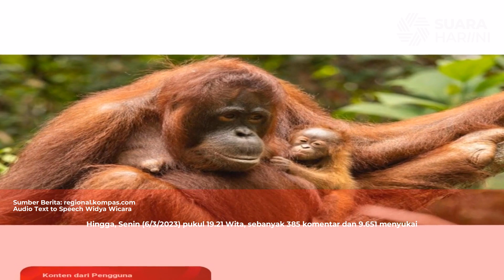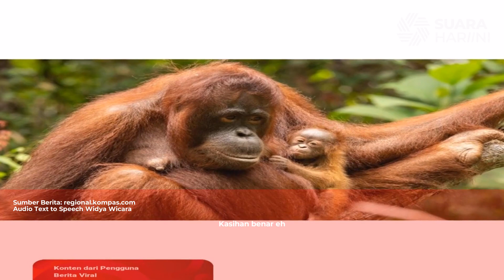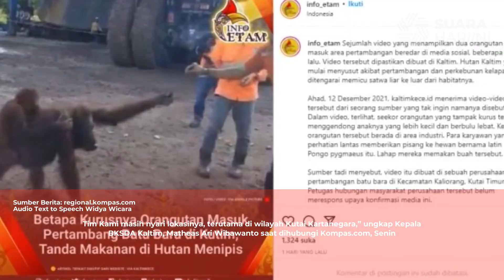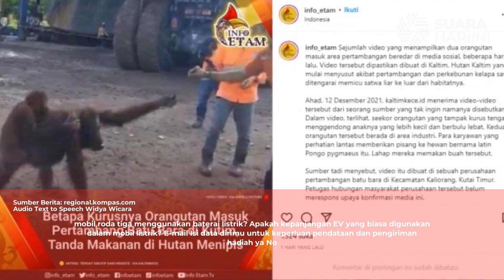Orangutan Kurus Gendong Anak Masuk Area Tambang, BKSDA Kaltim Telusuri Lokasi | Audio News Suara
Tubuh orangutan terlihat kurus dengan sedikit rambut. Bagian punggung bahkan tampak seperti rontok tersisa kulit membaluti tulang.